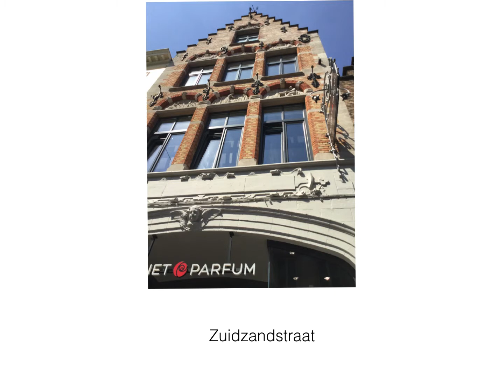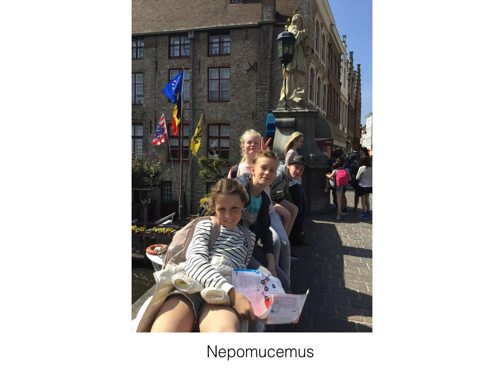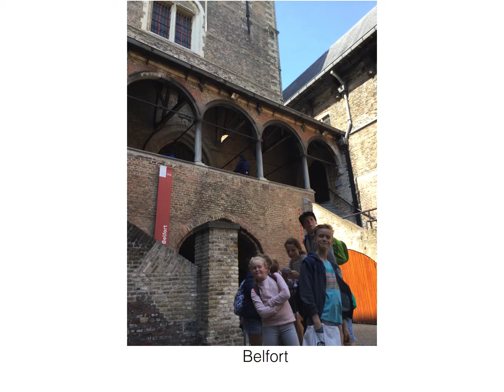Keynote groep 5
Keynote stadzoektocht GWP Brugge 2017 van Yuna, Marie, Robbe, Daan en meester Lenny